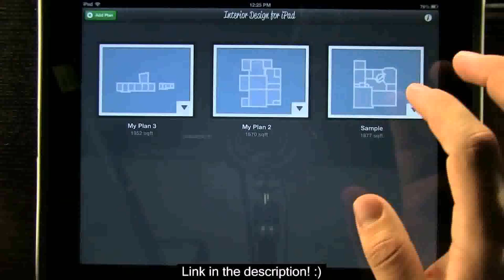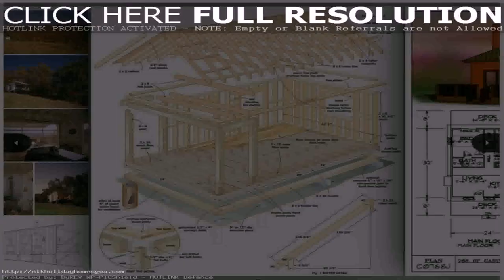App To Design Tiny House (see description)